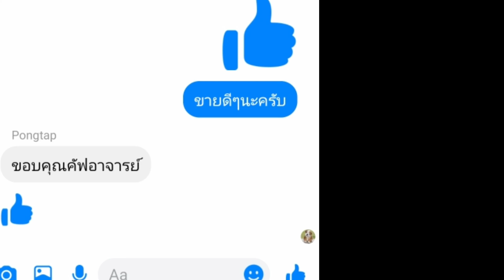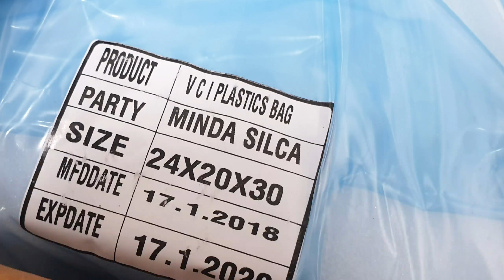SILCA KEY CUTTING MACHINE || KEY WORLD DISTRIBUTOR OF SILCA ~ DUO PLUS 1150 USD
SLICA KEY CUTTING MACHINE || KEY WORLD DISTRIDUTOR SLICA ~ DUO 1150 USD